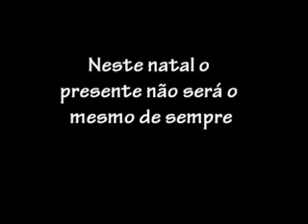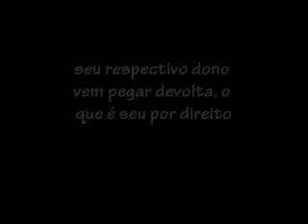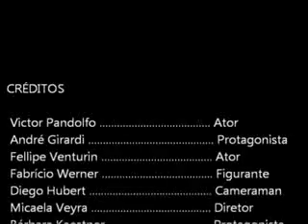Balneário 2012 - O Colecionador - Trailer